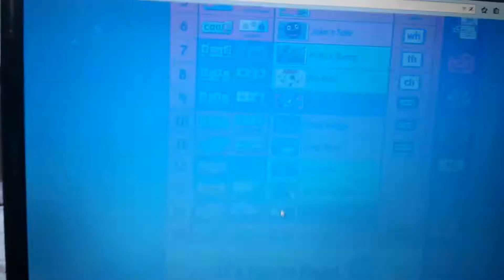Star fall song